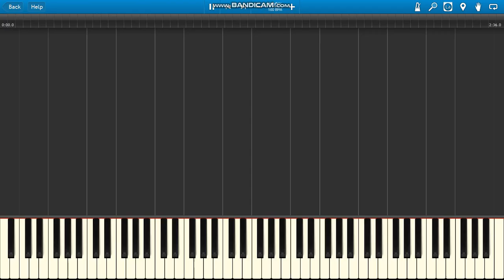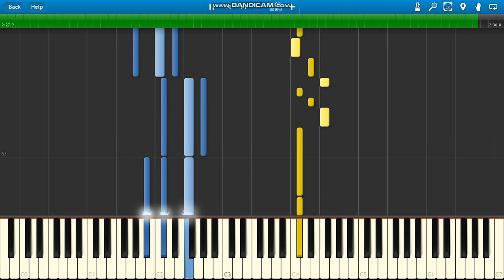Blanka Rodeo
Blanka Rodeo piano.